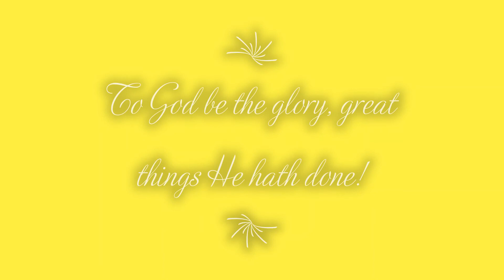Palm Sunday Ponies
Here's a little video my sister and I put together (with some help from our dad) for Palm Sunday. We hope you enjoy it. :) Happy Easter season! He is risen indeed! :)